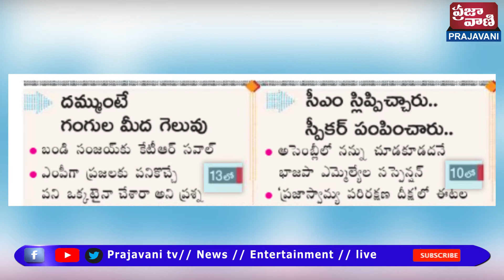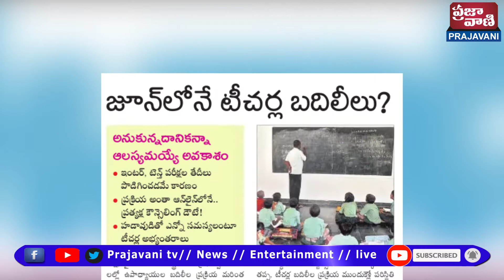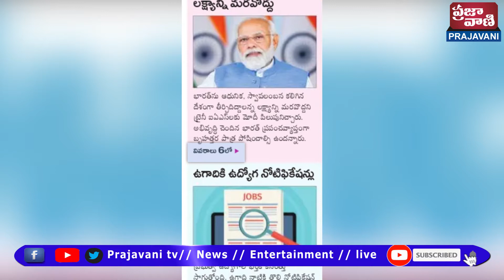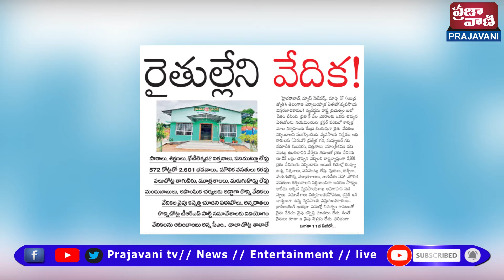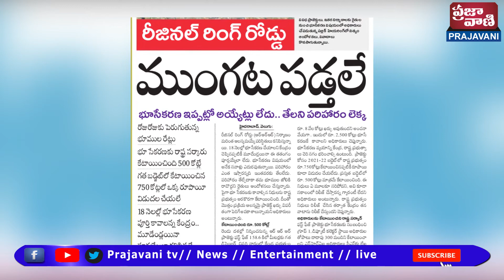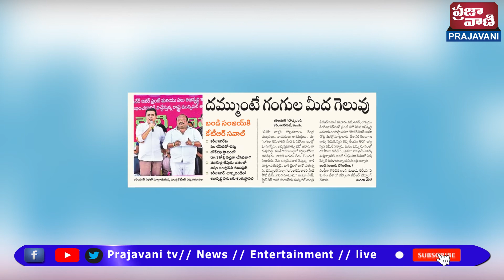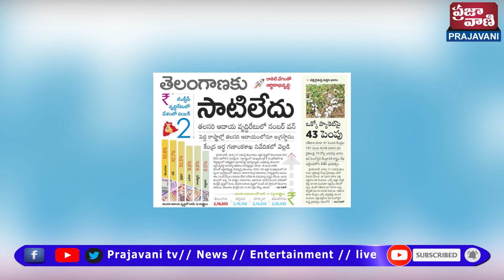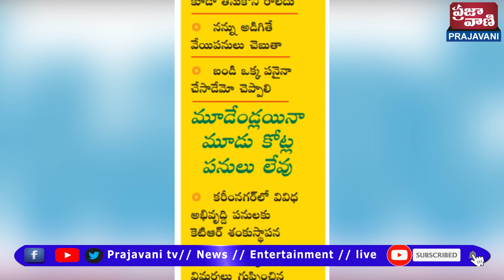Today's News Paper Main Headlines | 18 - MARCH | Telangana | Telugu News | Prajavani TV